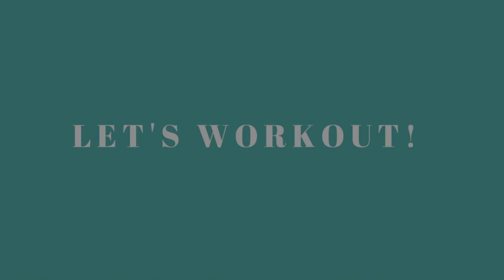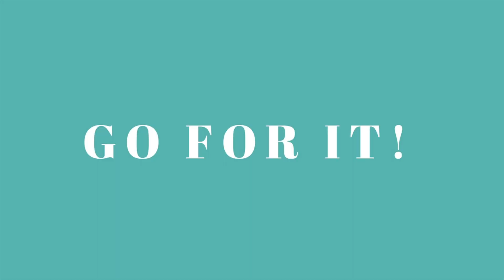TOTAL BODY WORKOUT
Ook zo lekker gegeten en gedronken afgelopen weekend? 😆 Ik heb een aantal oefeningen voor deze week die je helpen om fit te blijven en je weer wat op te strakken. Heb je moeite om jezelf te motiveren ga dan aan de slag samen met een vriendin!

Oefening 1: side to side squat.
Oefening 2: tricep dips.
Oefening 3: High knee lunges.
Oefening 4: de sit-up
Oefening 5: dumbell side raises

Rustig aan beginnen, voor alle oefeningen geldt dat het belangrijk is om deze oefening goed uit te voeren. Beginners 10 herhalingen, gemiddeld 12 herhalingen en gevorderd 15 tot 20 herhalingen. Herhaal deze serie nogmaals.

Succes he? Je kunt het! x

Anous

PS: Wil je meer lifestyle inspiratie over beauty, fashion, fit zijn en je zen voelen? ✨